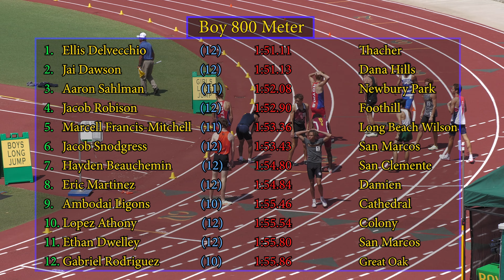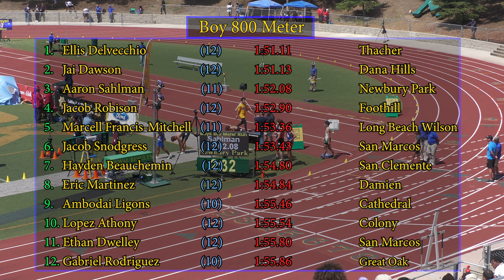2022 TF - CIF-ss MASTERS - 800 Meters (Boys)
This is the Boys 800 Meters from the 2022 CIF-ss (Southern Section) Masters Track & Field meet, held at Moorpark High School (CA) on May 21, 2022.  The Masters meet brings together the top athletes across all four CIF-ss divisions to determine qualifiers for the CIF State meet.

Delvecchio goes wire-to-wire although Dawson wasn't going to make it easy.  Delvecchio goes onto State and wins in 1:50.8.  Dawson and Sahlman go 2-4 at State so it was a strong year for Southern Section in the 800.  Sahlman's PR in the 800 was earlier in 2022 at the Meet of Champions - 1:48.9.

You're not going to run a PR in a qualifier unless you are on the bubble.  Foothill senior Robison did exactly that to make sure that he moved on.  The following Saturday at State - 1:51.7, good for fifth.

LB Wilson junior Francis-Mitchell ran 1:53s consistently throughout post-season. Closed his season with a 6th at State.

Have to respect the senior year that Snodgress had.  His junior year PR was 2:00 flat.  In his senior year, he got that down to 1:52s and 1:53s for the post-season.  Saves his PR for a big third place finish at State - 1:51.3.

State Qualifers:
1  Ellis Delvecchio                 12  Thacher                         1:51.11
2  Jai Dawson                        12  Dana Hills                     1:51.13
3  Aaron Sahlman                  11  Newbury Park              1:52.08
4  Jacob Robison                   12  Foothill                          1:52.9     PPR
5  Marcell Francis-Mitchell   11  Long Beach Wilson    1:53.36
6  Jacob Snodgress              12  San Marcos                  1:53.43

Others:
  7  Hayden Beauchemin       12  San Clemente        1:54.80
  8  Eric Martinez                    12  Damien                    1:54.84
  9  Ambodai Ligons               10  Cathedral                1:55.46
10  Lopez Anthony                 12  Colony                     1:55.54
11  Ethan Dwelley                   12  San Marcos            1:55.80
12  Gabriel Rodriguez            10  Great Oak                1:55.86

Robert